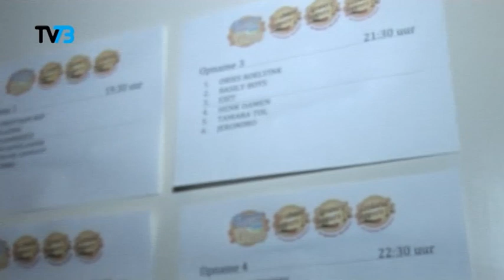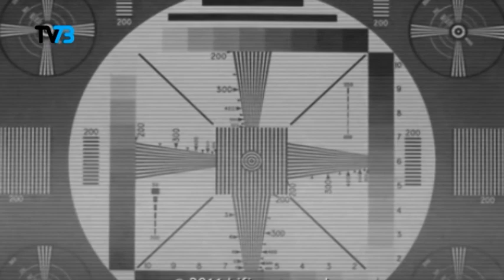Exit komt terug Achter de schermen bij Brabant Toppers deel 3